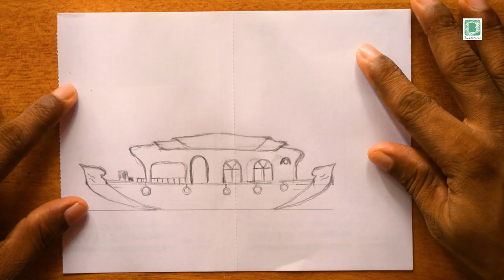Houseboat Miniature Making | Kerala Boat | Dr. Backbencher | ഫോം ഷീറ്റ്കൊണ്ട് ഹൗസ്ബോട്ട് ഉണ്ടാക്കാം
How to Make a Houseboat - Mini Homemade Houseboat  - Tutorial